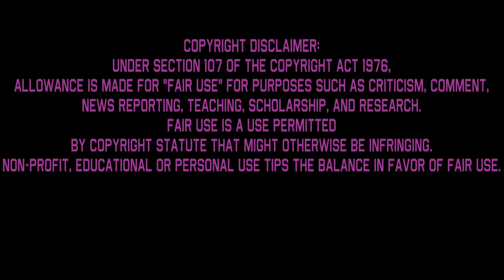Mr.Krabs hysterically laughing - Multilanguage in 43 languages (NTSC - pitched)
Credit to Paramount Global and United Plankton Pictures

Missing dubs: Serbian (Gold Digi-Net), Finnish, Hindi, Croatian (Nick), Slovene, Latvian (TV3), Lithuanian (TV3 and Nick), Irish, Georgian (IMEDI and Poti.ge (videoplayer is not working)), Tamil, Azerbaijani (Voice-over), Mongolian (Voice-over), Kurdish, Zaza, Greek, Russia (SDI Media Latvia), Bulgarian (Alexandra Audio), Ukrainian (PLUSPLUS), Maori, Cantonese and Thai

1.English (Original): Clancy Brown/Rodger Bumpass
2.Albanian (Undubbed): Xhelil Aliu/Orion Halili
3.Arabic: Diaa Abdel Khalek (ضياء عبدال خلق)/Adel Khalf (عادل خلف)
4.Brazilian Portuguese: Renato Márcio/Marcelo Pissardini
5.Bulgarian (Diema Family) (Undubbed): Dimitar Ivanchev (Димитър Иванчев)/Todor Georgiev (Тодор Георгиев)
6.Castilian Spanish: Luis Grandío/Alberto Closas Jr.
7.Croatian (RTL): Robert Ugrina/Goran Malus
8.Czech: Bedřich Šetena/Ivo Novák
9.Danish: Nis Bank-Mikkelsen/Peter Zhelder
10.Dutch: Sander de Heer/Jan Nonhof
11.Estonian (Undubbed) (Version 1) (TV3): Ardo Ran Varres
12.Estonian (Undubbed) (Version 2) (Nick): Margus Tabor
13.European Portuguese: João Araújo/Nuno Machado
14.French: Michel Bedetti/Henri Courseaux
15.German: Jürgen Kluckert/Eberhard Prüter
16.Hebrew: Amnon Wolf (אמנון וולף)/Gilad Kletter (גלעד קלטר)
17.Hungarian: István Úri/István Imre
18.Icelandic: Jakob Þór Einarsson/Davíð Þór Jónsson
19.Indonesian: Dadang Hidayat/Jumali Prawirorejo
20.Italian: Mario Zucca/Mario Scarabelli
21.Japanese: Keijin Okuda (鶏人 奥田)/Rokurō Naya (ろくろ 納屋)
22.Korean (Version 1) (EBS): Kim Kwan-jin (김관진)/Kim Min-seok (김민석)
23.Korean (Version 2) (Nick): Choi Han (최한)/Jeon Kwang-ju (전광주)
24.Latin Spanish: Luis Pérez Pons/Renzo Jiménez
25.Latvian (Undubbed): Jānis Kirmuška
26.Malay: Sharul Titis/Jamalludin Zakaria
27.Mandarin Chinese: Bai Tao (白涛)/Li Yi (李毅)
28.Norwegian: Simen Sand/Espen Sandvik
29.Persian (Version 1) (PSiM): Mohammad Reza Solati (محمدرضا صولتی)
30.Persian (Version 2) (Persian Toon): Mojtaba Fath Ollahi (مجتبی فتح الهی)/Amir Manouchehri (امیر منوچهری)
31.Polish: Mirosław Zbrojewicz/Zbigniew Suszyński
32.Romanian: Marin Fagu/Petre Lupu
33.Russian: Alexander Hotchenkov (Александр Хотченков)/Ivan Agapov (Иван Агапов)
34.Serbian (B92): Vladislava Đorđević/Dimitrije Stojanović
35.Swedish: Tommy Blom/Joakim Jennefors
36.Tagalog: Jefferson Utanes/Marvil Ramirez
37.Taiwanese Mandarin: Lǐ Xiāngshēng (李香生)/Tsao Chi Lu (曹冀魯)
38.Turkish (Version 1) (NTV Studios): Mazlum Kiper/Köksal Engür
39.Turkish (Version 2) (Aton Production): Ender Yiğit/Sinan Divrik
40.Ukrainian (Undubbed): Yaroslav Chornen'kyy (Ярослав Чорненький)
41.Urdu: Ahmed Mujtaba/?
42.Vietnamese: ?/?
43.Welsh: Rhys Parry Jones/Richard Elfyn